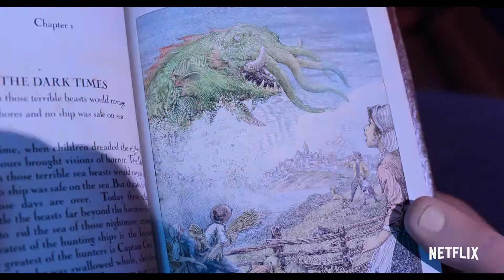El monstruo marino (2022) — Avance oficial Español — Netflix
El oscarizado cineasta Chris Williams (‘Vaiana’, ‘Big Hero Six’), presenta ‘El monstruo marino’ una travesía que llega allí donde terminan los mapas y empieza la verdadera aventura. Protagonizada por Karl Urban, Zaris-Angel Hator, Jared Harris, Marianne Jean-Baptiste, Dan Stevens y Kathy Burke.

En los tiempos en que bestias aterradoras surcaban los mares, los cazadores de monstruos eran considerados auténticos héroes, y ninguno recibía más alabanzas que el gran Jacob Holland. Pero cuando la joven polizona Maisie Brumble se cuela en el legendario navío de Holland, este no tiene más remedio que cargar con esta aliada. Juntos emprenden un viaje épico por mares inexplorados que hará historia.

‘El monstruo marino’ ataca este 8 de julio en Netflix.